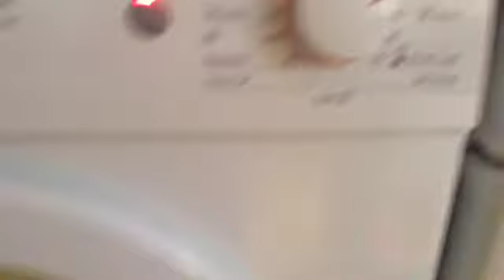Very Sudsy Maintenance Wash